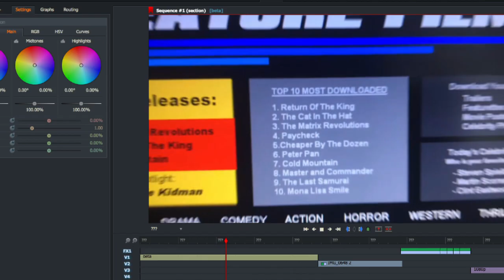Coopydood Channel Trailer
Here's my new channel trailer! I’ve never actually made one before so I hope it’s a good first attempt. I thought it would be funny if I made it in the style of the video "Piracy it's a crime", almost as a 3rd video in the strange "Piracy it's a crime on a CRT TV" series I have going on...

And yes, I did create and use a full remake of the fake website they used on the computer screen at the start in the original video. Yes, I’m an idiot...
The remake is far from the original but I like to think of it as a modernized version instead of fully replicating it.

And no, I'm not dead. I just really find it hard to spare time for YouTube video creation. This 50-second video took me around 6 hours total, for example.

[Reuploaded with better typography and more clips]